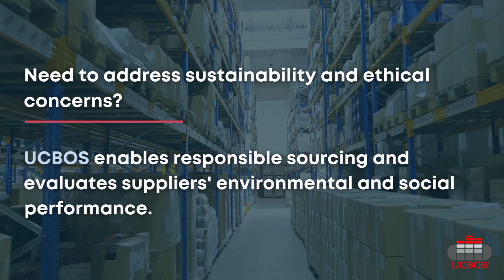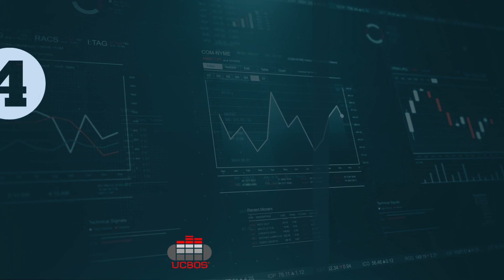Introducing Rapid Composition of Integrated Procurement and Micro Fulfillment ( RCIPMF )